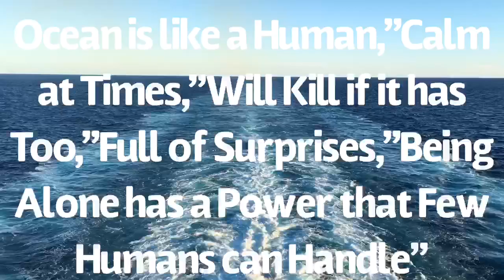Ocean vs Humans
The Nobody’s Quote on Ocean n Humans Comparison of Life